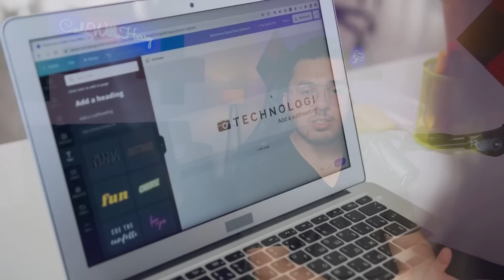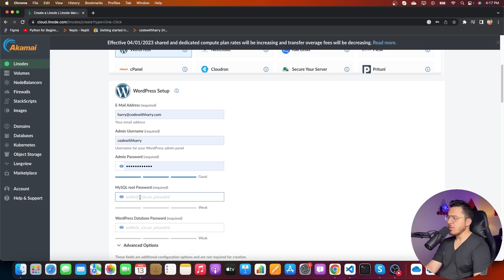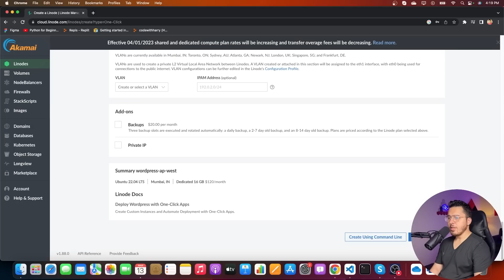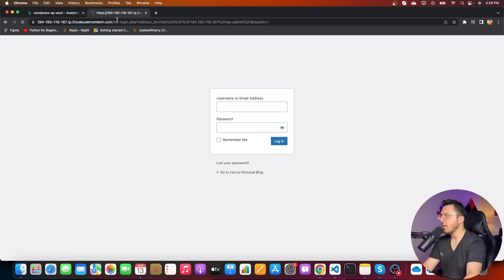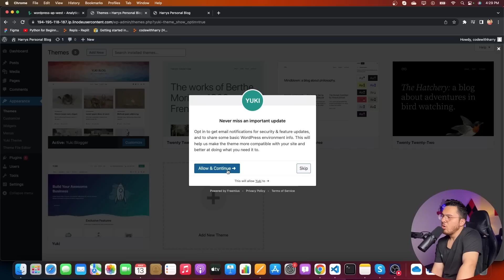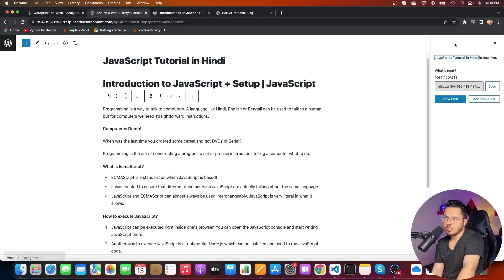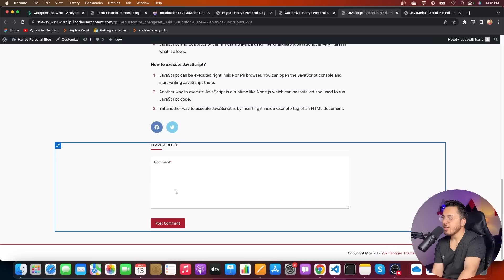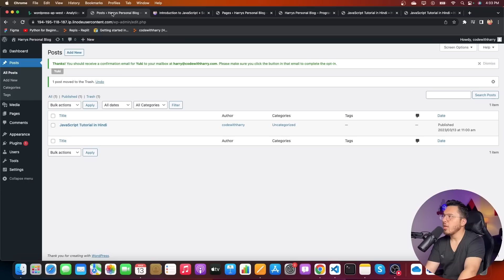Quick and Easy Guide to Set up Your WordPress Blog in Minutes (Fastest Way)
Linode is providing all the CodeWithHarry viewers with $100 free credit. to follow along!
Are you looking to start your blog, but don't know where to begin? This step-by-step guide will show you how to set up your WordPress blog in minutes! With our easy-to-follow instructions, you'll have your website up and running in no time. In this tutorial, we'll cover everything from choosing a domain name, hosting provider, to installing and customizing a WordPress theme. I will also provide tips on how to create engaging content and grow your audience.